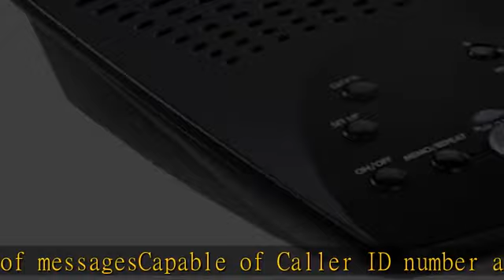AT&T 1718 Digital Answering System with Time/Date Stamp (Espresso)no caller ID